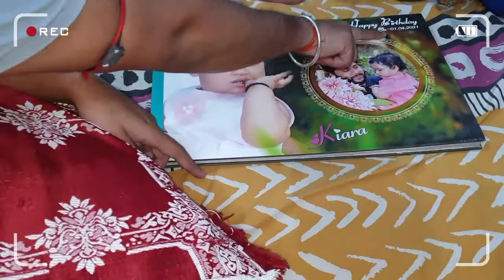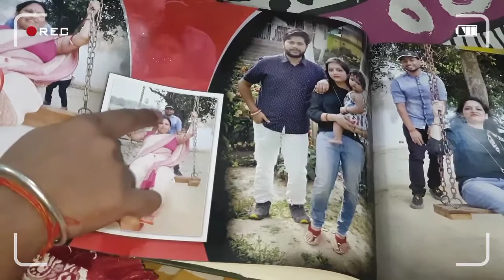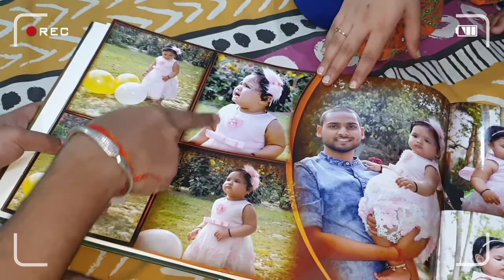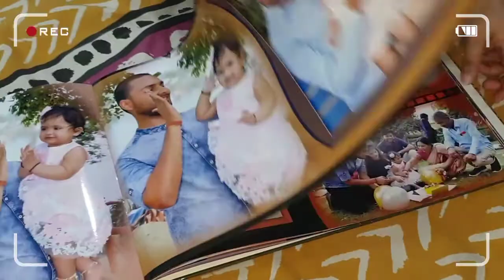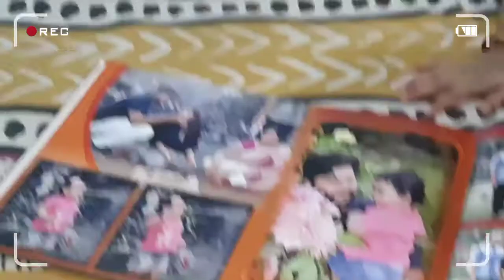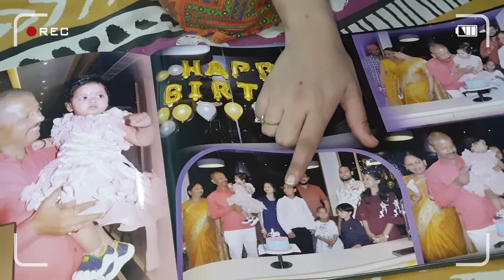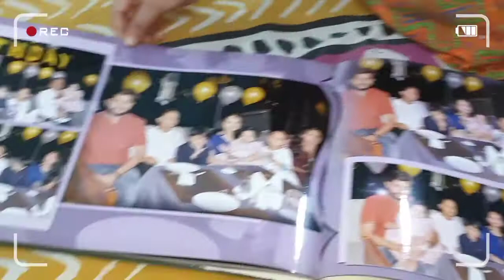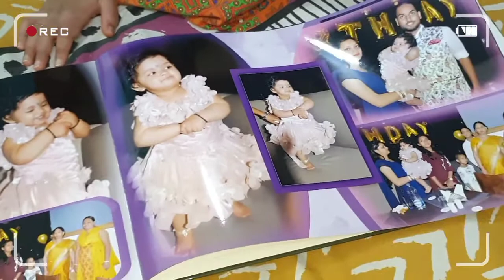Kiara Ka Birthday Album! Vlog No 7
Masti in Family and Kiara's First Birthday Celebration Album presentation